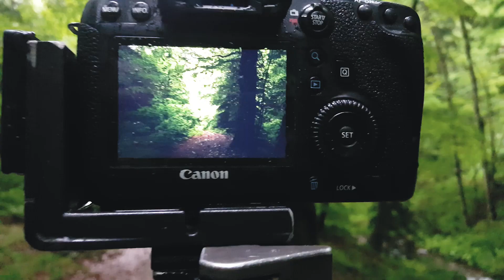Fotografie de Peisaj pe Ploaie in Padure